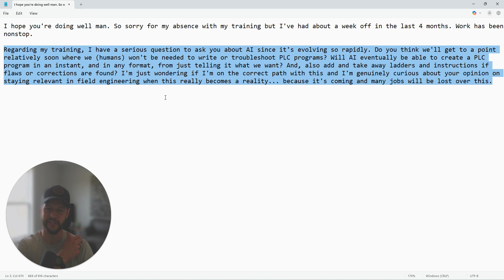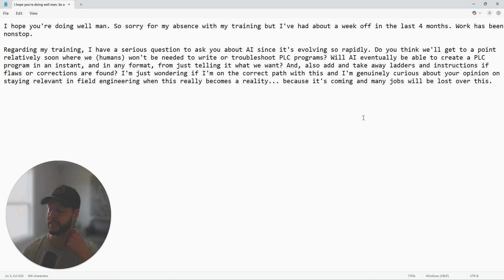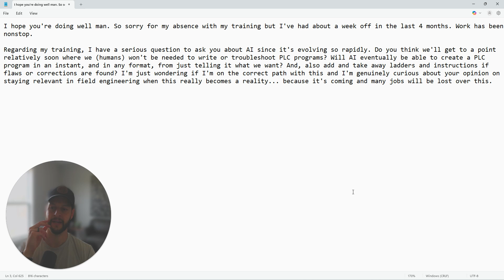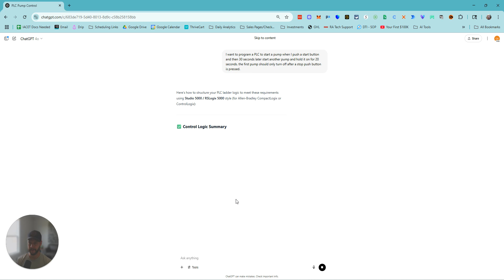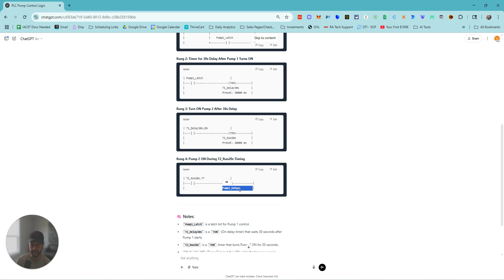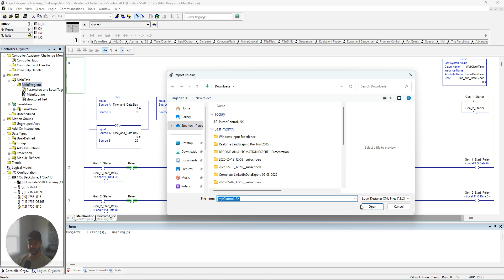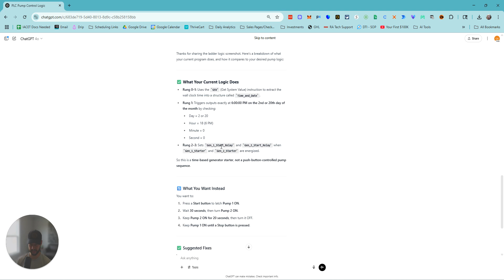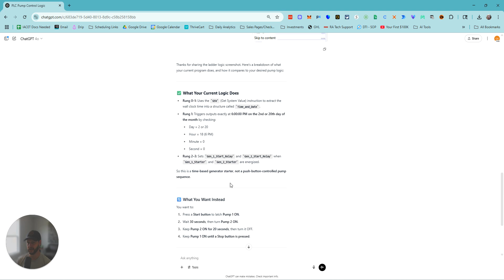Impact of AI on PLC programming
One of our students had a question about the current and future impact of AI on PLC programming and whether automation & controls engineers will be replaced.

I discuss in this video.

What do you think? Will AI replace controls & automation engineers anytime soon?

If you want help becoming a controls & automation pro in 2025 check out